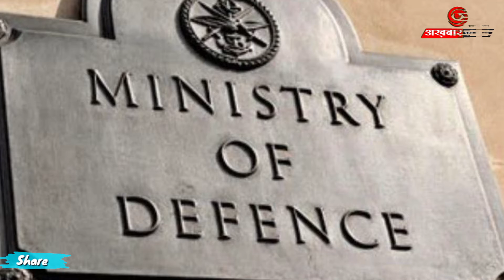शहीदों को मोदी सरकार का तोहफा / Raksha mantri welfare fund